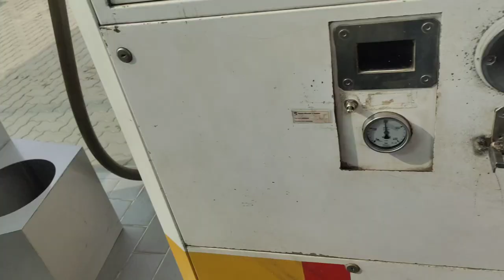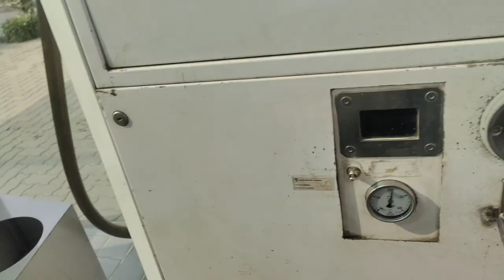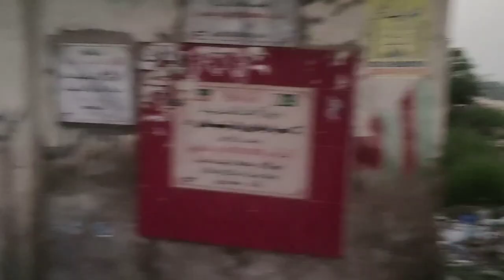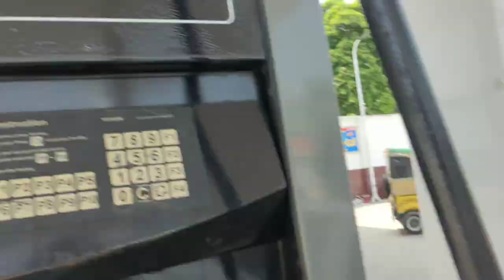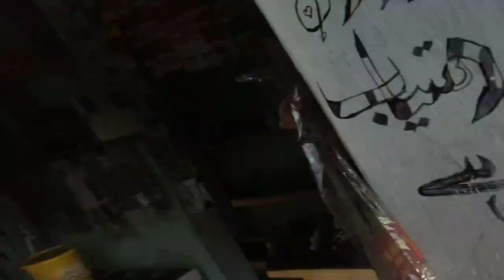*MY dream car🤩*vlog wah cantt🥰